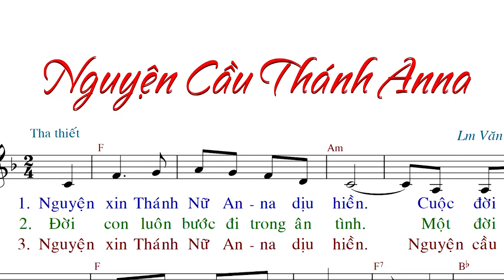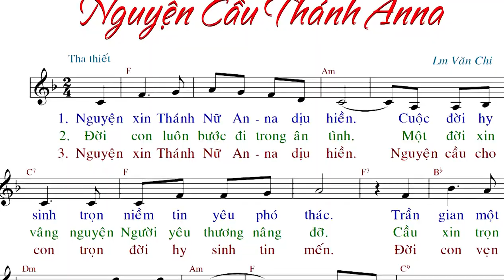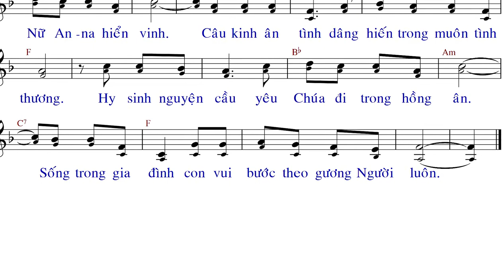NGUYỆN CẦU THÁNH ANNA (tập hát) - Lm.Văn Chi - AnnaSaomai.